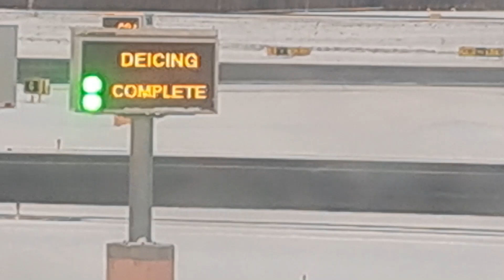Deicing airplanes - በረዶ ከአውሮፕላን ላይ ሲታጠብ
እስካሁን ሰብስክራይብ ያላደረጋችሁ  ሰብስክራይብ እንድታደርጉ፣ ቪዲዮዎቹን ላይክ  እና ሼር እንድታደርጉልን በማክበር እንጠይቃለን:: ለድጋፋችሁ ከልብ እናመሰግናለን!